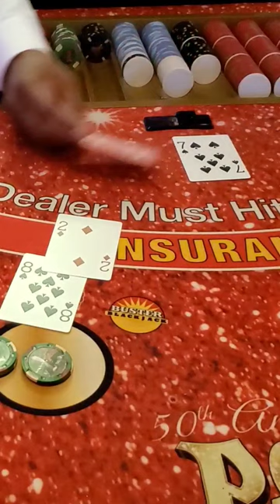Blackjack 100 Dollar Double Up!!!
100 Dollar Double Up win Playing Blackjack in Las Vegas!!!